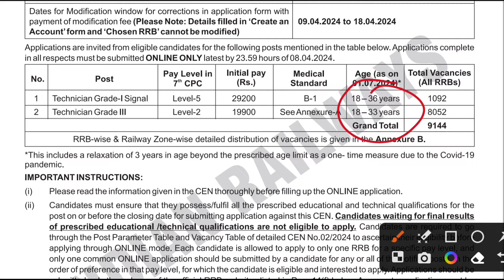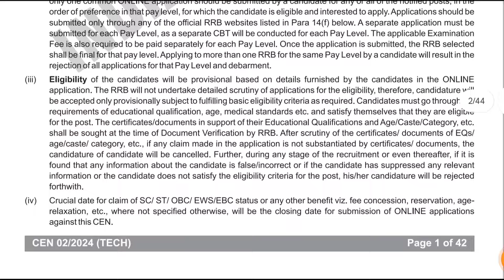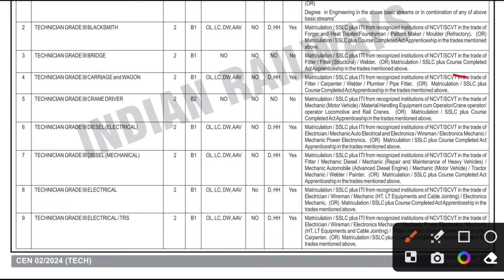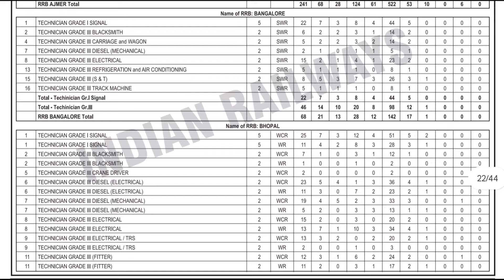RRB Technician Vecancy 2024 | RRB Technician Grade 1 Signal | RRB Technician Grade 3 CEN No 02/2024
CENTRALISED EMPLOYMENT NOTICE (CEN) No. 02/2024 Recruitment of Technician Grade-l Signal and various categories of Technician Grade-III

Opening date of application : 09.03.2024

Closing date for Submission of Application including payment of fee : 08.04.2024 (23:59 hours)

EDUCATIONAL QUALIFICATIONS:

(a) Please see Annexure-A for the prescribed qualifications for each post.

(b) Candidates must already have the Educational/Technical qualifications prescribed in the CEN from recognized Institute/University as on the last date (i.e., 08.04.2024) for submission of ONLINE application.

( c) Those awaiting results of their final examination of the prescribed educational/technical qualification SHOULD NOT apply.

( d ) Diploma /Degree in Engineering will not be accepted in lieu of Course Completed Act Apprentices/ITI for the post of Technicians in Pay Level-2 unless otherwise specified. Graduate Act apprentice will not be accepted in lieu of Course Completed Act Apprenticeship (CCAA)

7.0 ΕΧΑΜΙΝΑΤION FEE: Candidates will have to pay the prescribed fee as per their community/category detailed

For all candidates : Rs 500/-
For candidates who belong to SC, ST, Ex-Servicemen, Female, Transgender, Minorities or Economically Backward Class (EBC). (Caution to Candidates: EBC should not be confused with OBC or EWS) This fee of Rs 250/- shall be refunded duly deducting bank charges as applicable,
on appearing in CBT. : Rs 250/-